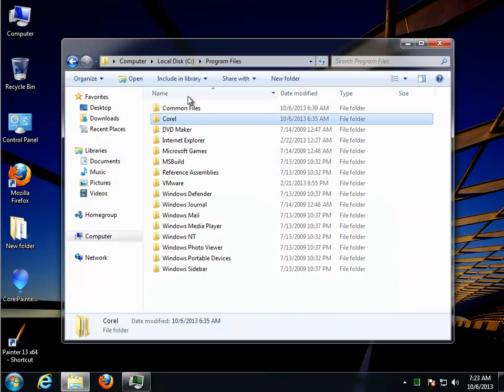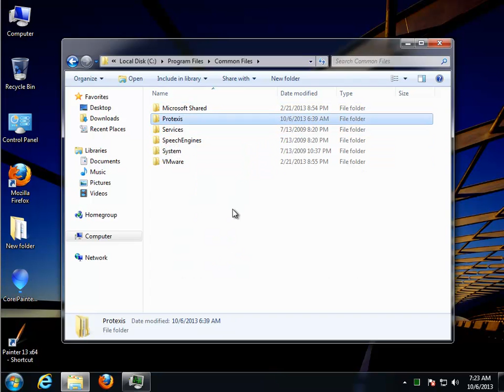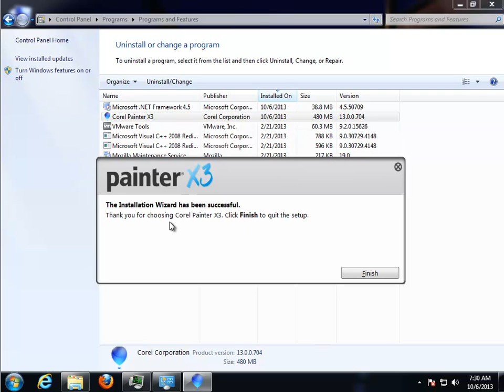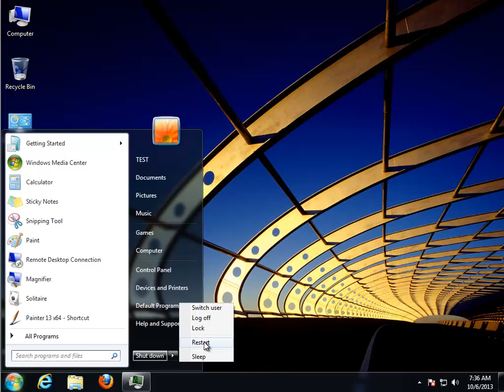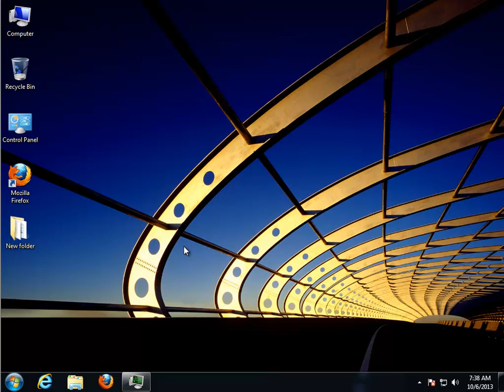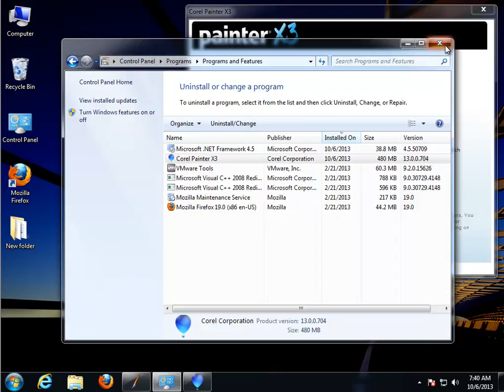How to Uninstall Corel Painter X3 (v13)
Project: How to Uninstall Corel Painter X3 (v13)